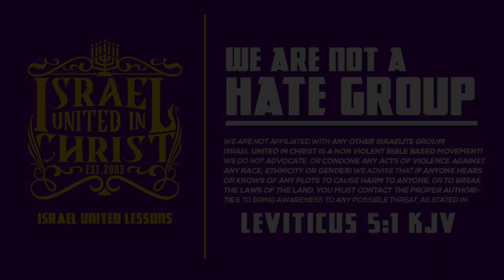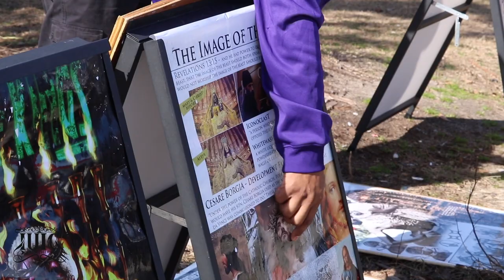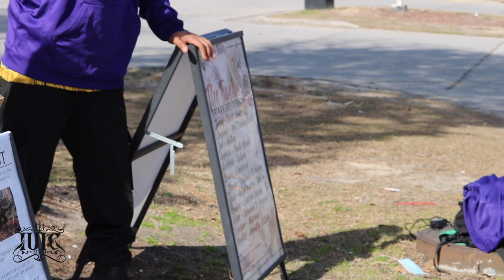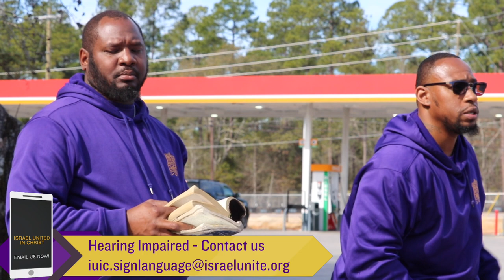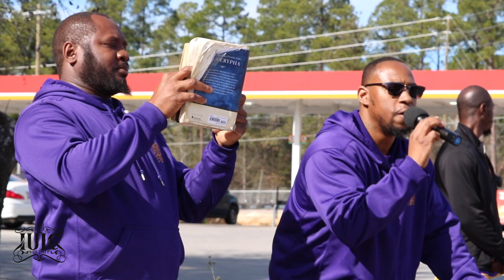The Answer To Stop Chaos In The World Is Here!